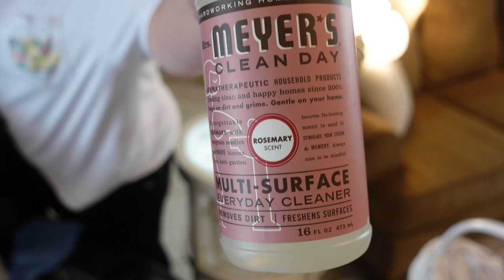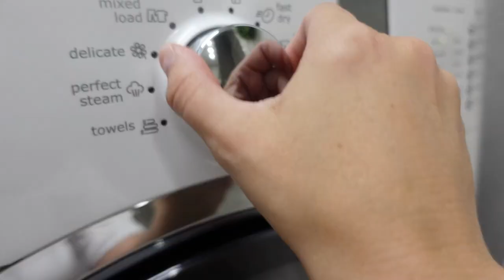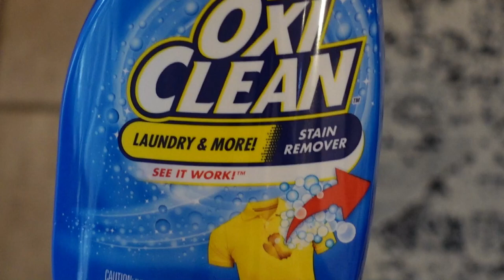SIX HOURS OF CLEANING | HOW TO SLOW VACUUM | MOM LIFE CLEAN WITH ME 2021 | LIVING IN THE MOM LANE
I have lots of cleaning motivation for you in today's video so make your to do list and let's get to cleaning!!!

YOUTUBE CHANNELS MENTIONED IN THIS VIDEO:
 @Cleaning through the chaos

BISSEL CROSSWAVE:

SHARK VACUUM:

AMAZON FAVORITES:

LIVING IN THE MOM LANE